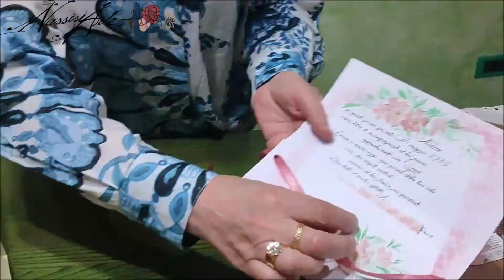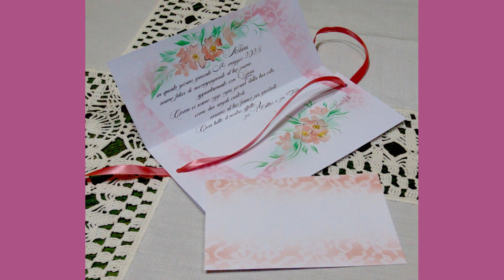Confezione regalo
BUONA VISIONE!
ATTIVA LE NOTIFICHE🔔, LASCIA LIKE👍 E COMMENTA💬